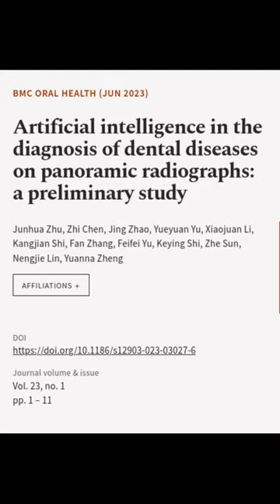Artificial intelligence in the diagnosis of dental diseases on panoramic radiographs:... | RTCL.TV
### Keywords ###

### Article Attribution ###
Title: Artificial intelligence in the diagnosis of dental diseases on panoramic radiographs: a preliminary study
Authors: Junhua Zhu, Zhi Chen, Jing Zhao, Yueyuan Yu, Xiaojuan Li, Kangjian Shi, Fan Zhang, Feifei Yu, Keying Shi, Zhe Sun, Nengjie Lin ,and Yuanna Zheng
Publisher: BMC
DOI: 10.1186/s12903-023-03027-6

### Video Timestamps ###
0:00:00 - Summary
0:00:43 - Title
0:00:49 - End